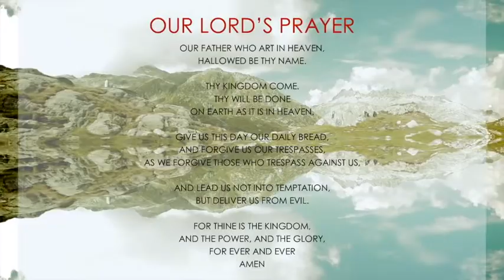May 2, 2021 A Time of Prayer & Holy Communion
Pastor Angie Kotzmoyer leads us both in a time of prayer and our ritual of Holy Communion.